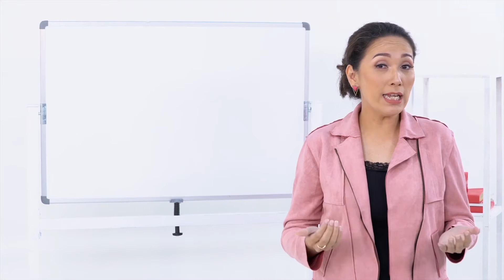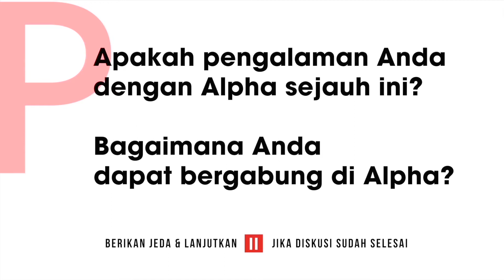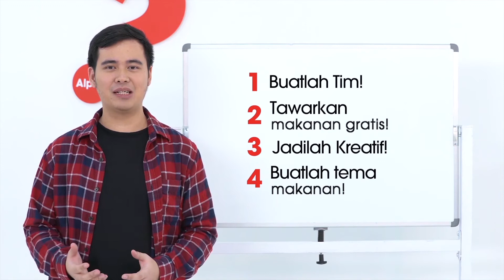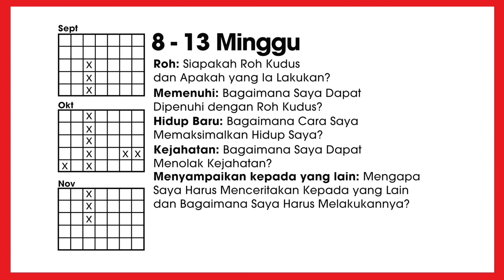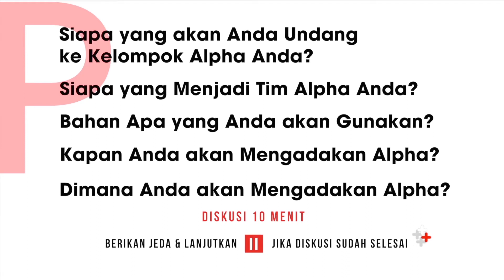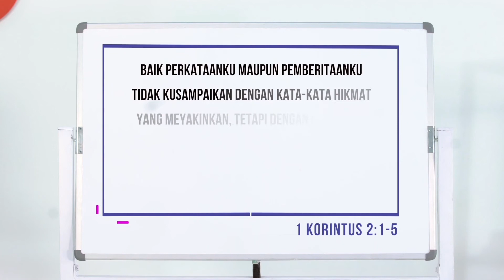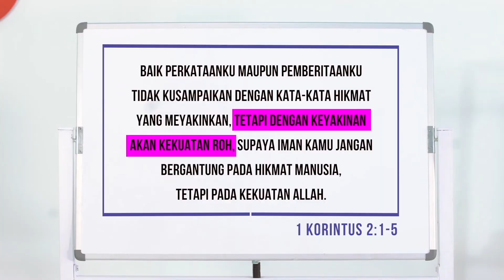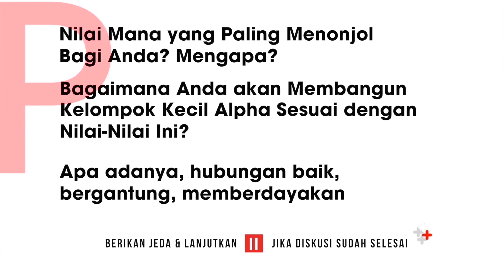Video Pelatihan Sesi 1 - Dasar